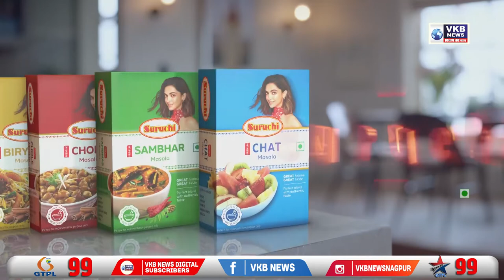कहीं 30 मिनट तो कहीं 60 मिनट से अधिक गुल रही बिजली